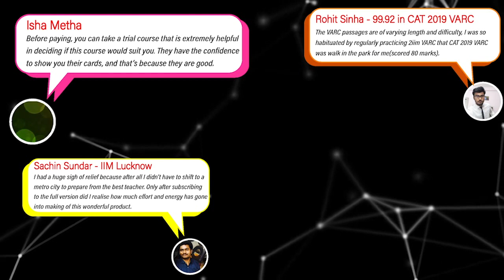Plateauing of CAT Mock Scores | How to Break the Barrier? | New Pattern | CAT 2020 | 2IIM CAT Prep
With the pattern change, plateauing of CAT mock scores during the last mile preparation towards CAT 2020 can cause anxiety. What are the two pragmatic ways to break the barrier and soar high?